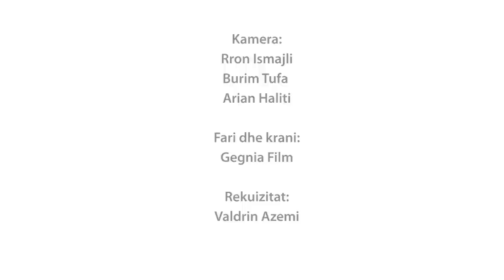Stupcat - Pronto 2013 - Gipa Dekorohet Nga Ambasadori Dell